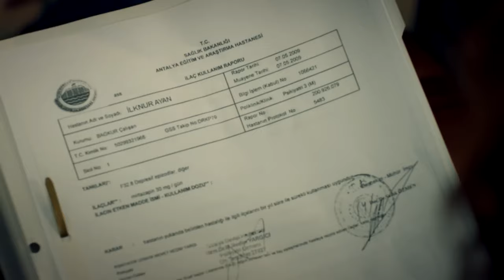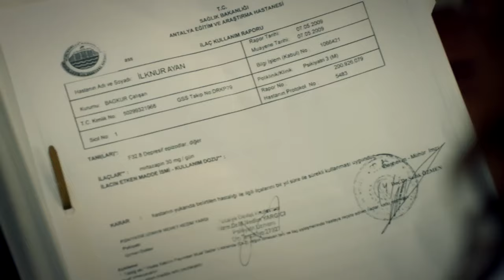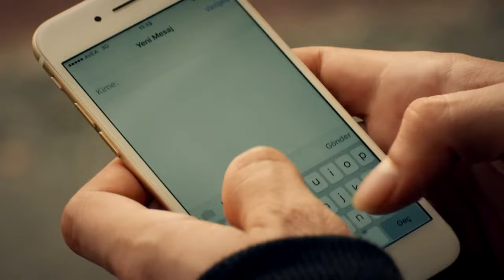Gonul Episode 6 | English Subtitles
Gonul | Hatırla Gönül Episode 6

Believing that Tekin is involved in İlknur's death, Gönül sets out to prove it. However, the more he digs, the more Tekin's dark side is revealed. Gönül learns about her past for the first time as she goes to settle accounts with her father, who appeared years later on his deathbed. Şermin, who wants to claim Kürşat's legacy on her own, is not happy with this rapprochement. Caught in the middle of her father's power games, Gönül takes refuge in Yusuf's calmness to find peace. However, with the events that develop, the atmosphere suddenly turns and Yusuf receives shocking news and realizes that the hour of revenge is closer than he thought.

Hatirla Gonul (English title: Gonul) is a Turkish drama television series, starring Gokce Bahadır, Engin Ozturk and Onur Saylak.

Nurse Gonul (Gokce Bahadir) prepares to marry her doctor colleague Tekin (Onur Saylak). However, she hears terrible allegations about him and gives up the marriage. Later, when her path crosses with Yusuf (Engin Ozturk), she is torn between the passionate love of two men.

Cast:
Gokce Bahadır
Engin Ozturk
Onur Saylak
Turgay Kanturk
Cahit Gok
Perihan Unlucan
Selen Ozturk